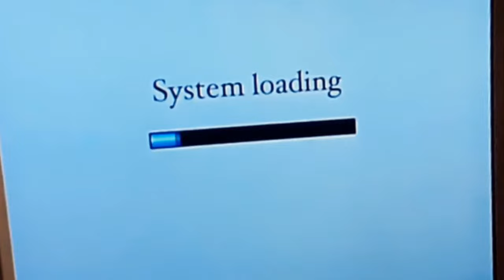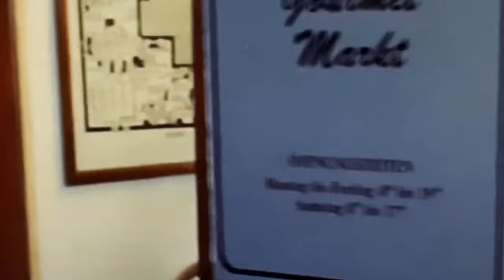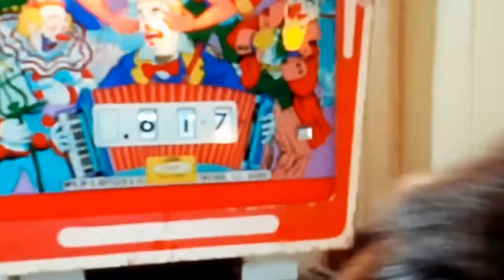REX ♥ CHIEN FLIC *** ALEX